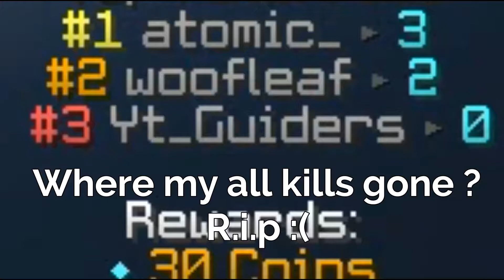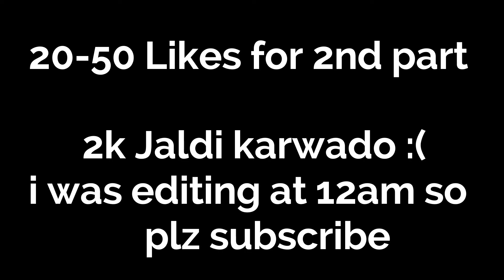I carried Expert Player in Minecraft Bedwars Yt Guiders playing bedwars Hindi/Urdu Gameplay pika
I carried Expert Player in Minecraft Bedwars  Yt Guiders playing bedwars after a long time
Ip play.pika.host

i upload this type of video after a long time so smash that like button if u want more videos like this and comment down below how was the video also subscribe as we are so close to 2k also there is 2k Specail QnA video you can ask question also on community post